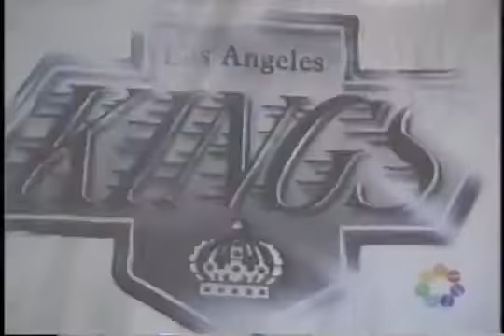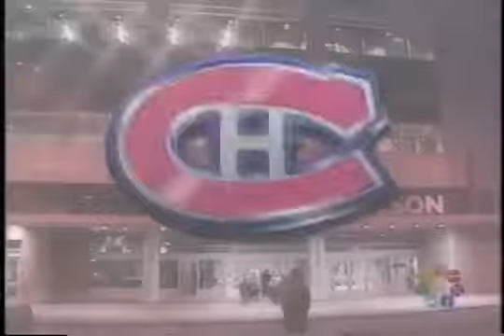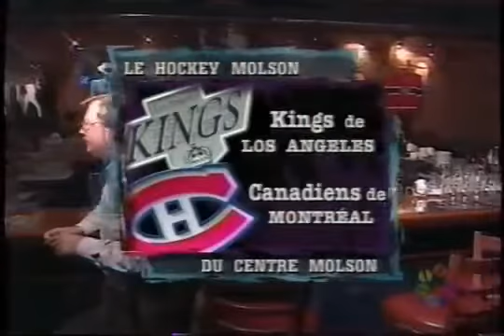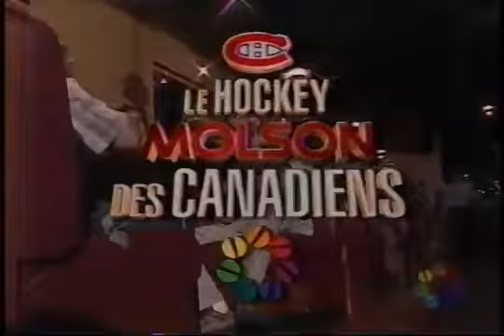Opening Canadiens Kings 1996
From early in 1996-97 NHL season